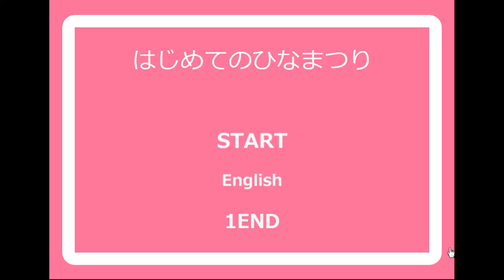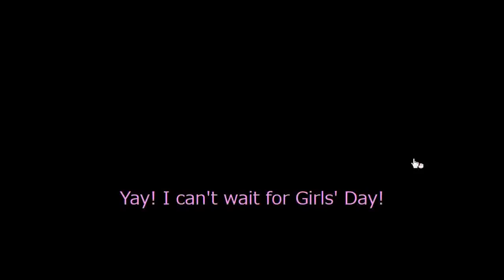[No1 Game] My First Girl's Day Walkthrough